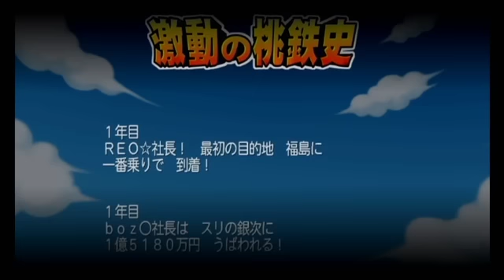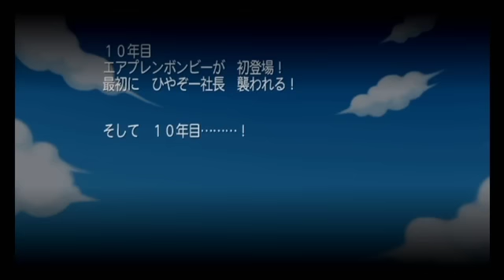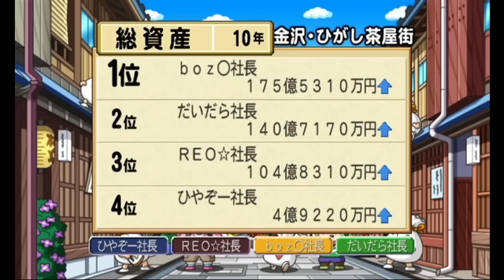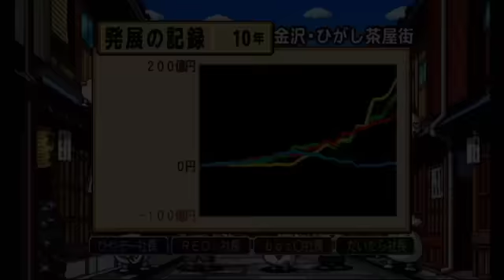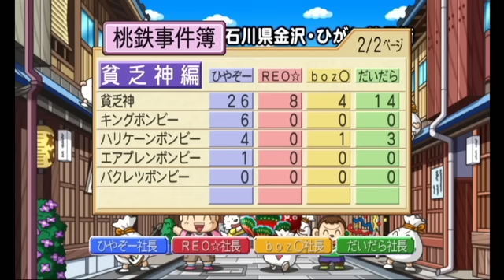【4人実況】絶対に負けられない『桃太郎電鉄2010』#10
ニコニコでユーザーチャンネル獲得記念として10年対決しました！

★ルール★
　・10年で総資産が1位の人が優勝！
　・武将禁止
　・ダジャレカードの購入禁止（使用はOK）
　・クレジットカード使用禁止
　・カードのプレイヤー選択はランダムのやつ
　・桃鉄対決は定期的に実施します
　・ビリは次回の桃鉄放送でクビ()
　・だいだらがビリの場合は、企画終了と罰として来月に寝ない配信をする

★終了後に会員限定で反省会やります（カメラあり）
→これはニコニコチャンネルで会員限定公開でアップします

▼参加者
・だいだら （ここ！！！）

★LINE＠友達追加よろしくね！